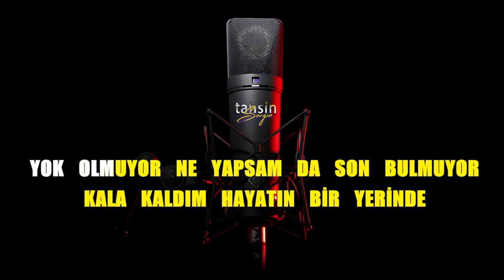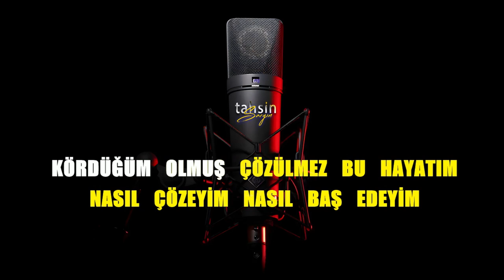Gökçe Elginer - Kördüğüm Olmuş / Karaoke / Md Altyapı / Cover / Lyrics / HQ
K͟͟͟͞͞͞U͟͟͟͞͞͞L͟͟͟͞͞͞L͟͟͟͞͞͞A͟͟͟͞͞͞N͟͟͟͞͞͞I͟͟͟͞͞͞L͟͟͟͞͞͞A͟͟͟͞͞͞N͟͟͟͞͞͞ Y͟͟͟͞͞͞A͟͟͟͞͞͞Z͟͟͟͞͞͞I͟͟͟͞͞͞L͟͟͟͞͞͞I͟͟͟͞͞͞M͟͟͟͞͞͞L͟͟͟͞͞͞A͟͟͟͞͞͞R͟͟͟͞͞͞